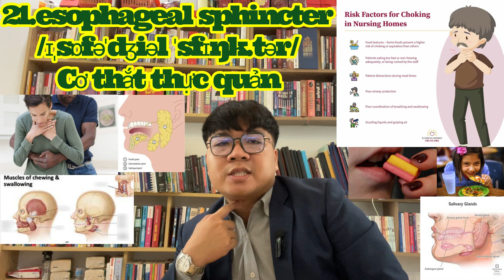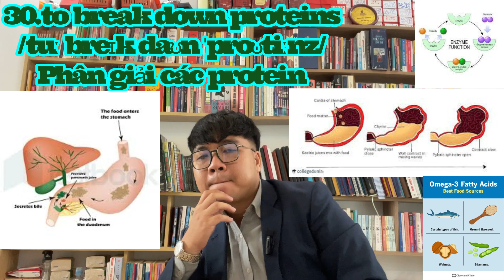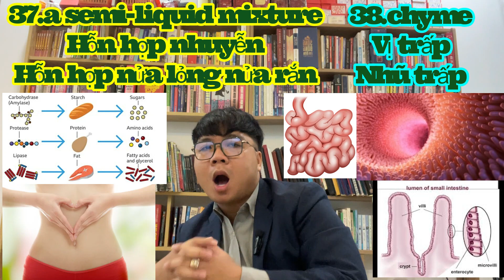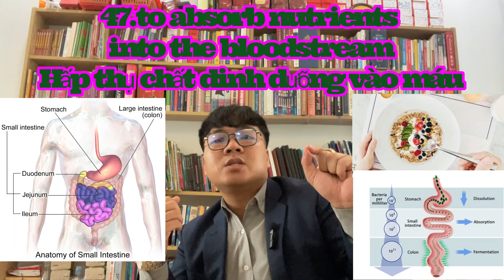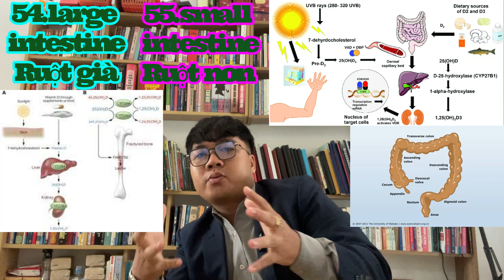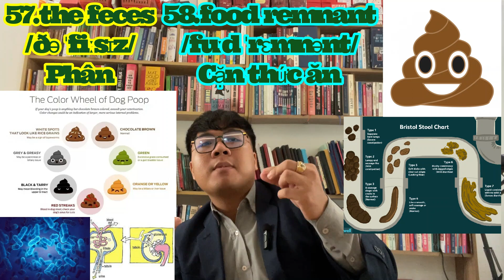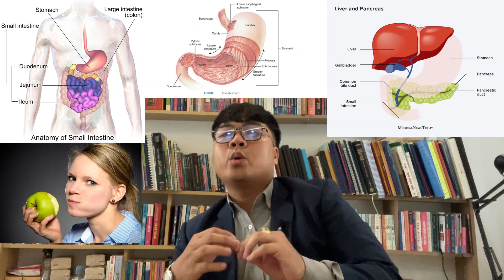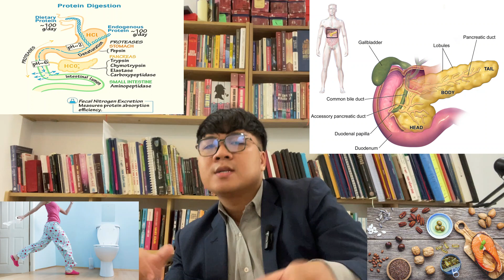Episode #85: DIGESTION - A FASCINATING JOURNEY - HÀNH TRÌNH CỦA VIÊN THỨC ĂN TRONG HỆ TIÊU HÓA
🌐✨ Jonathan George Villarreal's Digestive Expedition | Unraveling the Marvels of the Human Body! 🍲🔍

👋 Greetings, Word Explorers! Embark with me, Jonathan George Villarreal, on a spellbinding odyssey through digestion with Word Emporium.

1️⃣ The Mouth: Gateway to Digestion 🦷

Chewing and saliva create a smooth blend for swallowing. Dive into the first step!
2️⃣ Stomach: Transformative Hub 🥣

Muscles and fluids collaborate, crafting an ideal zone for food transformation. Discover the stomach's vital role!
3️⃣ Small Intestine: Absorption Wonderland 📊

Duodenum, jejunum, and ileum orchestrate nutrient absorption. Uncover the central role of the small intestine!
4️⃣ Large Intestine: Mastering Waste 🗑️

Efficiently processes waste for seamless elimination. Maintaining balance is key.
5️⃣ Rectum: Control Tower 🚽

Governs stool control through brain signals and muscle contractions. Understanding the final phase!
🔚 Conclusion:

From mouth-chewing harmony to digestive secretions' choreography, let's foster a positive environment for optimal digestion. Thank you for this exploration! WordEmporium JonathanGeorgeVillarreal 🍽️🔍